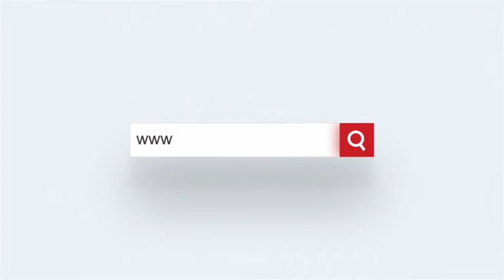ପୁଣି କ୍ଷୀର ଶୋଷିନେଲେ ମହାପ୍ରଭୁ, ଦେଖନ୍ତୁ ଭିଡିଓ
ନୟାଗଡ: କଟକ ବଡମ୍ବା ନରସିଂହପୁର ଭଳି ସମାନ ଢଙ୍ଗରେ କ୍ଷୀର ପିଇଲେ ମହାପ୍ରଭୁ ଜଗନ୍ନାଥ । ନୟାଗଡ଼ ଜିଲ୍ଲା ରଣପୁର ବ୍ଲକ ରାଜସୁନାଖଳା ମଥୁରାପୁର ସାହିରେ ଘଟିଛି ଏହି ଘଟଣା । ଏହି ସାହିର ବିନର୍ଭ ନାୟକଙ୍କ ପୁଅ ଶୁଭ୍ରାଂଶୁ ନାୟକ ପୂଜା କରୁଥିବା ଜଗନ୍ନାଥଙ୍କ ମୂର୍ତି ପାଖରେ ଏକ ଚାମଚରେ କ୍ଷୀର ଦେଖାଇବାରୁ ମୂର୍ତ୍ତି କ୍ଷୀର ଶୋଷି ନେଉଥିବାର ଦେଖିବାକୁ ମିଳିଛି । ସୁଧାଂଶୁ ଜଗନ୍ନାଥଙ୍କ ବିଭିନ୍ନ ବେଶ କରୁଥିବାର ଗଣମାଧ୍ୟମରେ ଚର୍ଚ୍ଚାର କେନ୍ଦ୍ରବିନ୍ଦୁ ପାଲଟିଥିବା ବେଳେ ତାଙ୍କ ଘରୁ ଏଭଳି ଚମତ୍କାର ଘଟଣା ଦେଖିବାକୁ ମିଳିଛି । ତେବେ ଏହି ଖବର ପ୍ରଚାରିତ ହେବା ପରେ ଗ୍ରାମବାସୀ ମାନେ ଏହି ଅଲୌକିକ ଘଟଣା ଦେଖିବାକୁ ଭିଡ଼ ଲଗାଇଛନ୍ତି । ନୟାଗଡ଼ରୁ ଜୟେନ୍ଦ୍ର ବେହେରା, ଇଟିଭି ଭାରତ